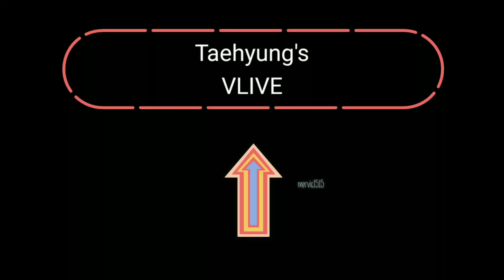Taehyung's VLIVE x mixtape spoil x JK x LOVE🤟